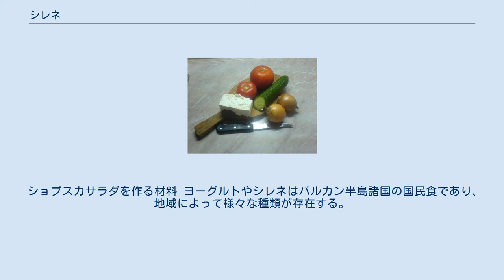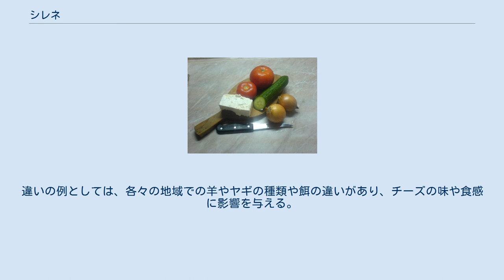シレネ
シレネ(Sirene、ブルガリア語: сирене)は、バルカン半島、特にクロアチア、セルビア、マケドニア、ブルガリア、ルーマニア、アルバニア、モンテネグロ、さらにイスラエル等で作られる塩漬けチーズの一種である。
ヤギ乳、羊乳、牛乳またはそれらの混合から作られる。
若干もろく、含水率は約52-54%、乾燥質量中の脂肪含量は約44-48%である。
きめの粗いブロック状に作られる。
そのまま食べたり、サラダや焼き料理に使われる。
 ブルガリアでは、シレネという言葉はチーズ全般を指すが、この地域で作られる塩漬けチーズを特定して指す場合もある。
 ショプスカサラダを作る材料 ヨーグルトやシレネはバルカン半島諸国の国民食であり、地域によって様々な種類が存在する。
ルーマニア、マケドニア、ブルガリア、ボスニア、セルビア、クロアチア、モンテネグロ、アルバニアの人々は、ヨーグルトやシレネを様々な形態で常食する。
 シレネを用いた伝統的な料理には、以下のようなものがある。
 その他、前菜としても食べられる。
 バルカン半島の多くの国では、シレネに似たようなチーズがあり、各々の名前で知られる。
現地の人々は、似たチーズの違いをよく認識している。
違いの例としては、各々の地域での羊やヤギの種類や餌の違いがあり、チーズの味や食感に影響を与える。